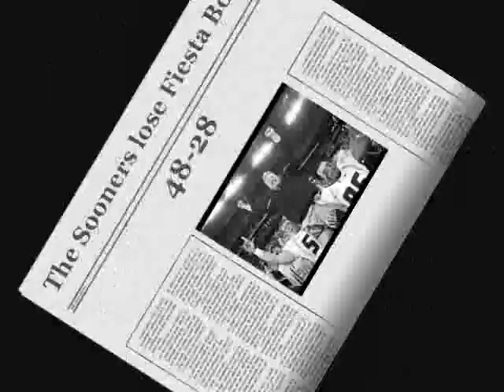2008 Oklahoma Sooners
I made this video using windows media player. The song is Bible Study from the 3:10 to Yuma soundtrack